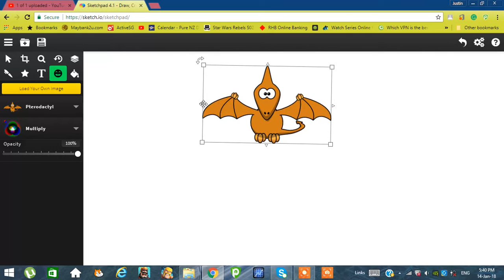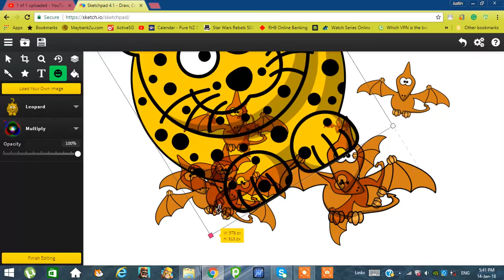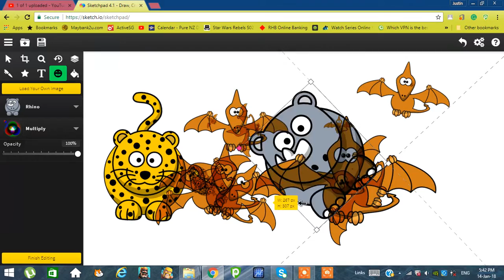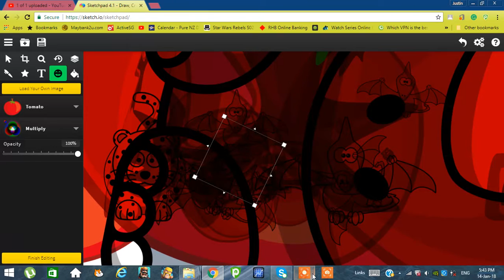TOMATO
Sketch.io has an annoying function